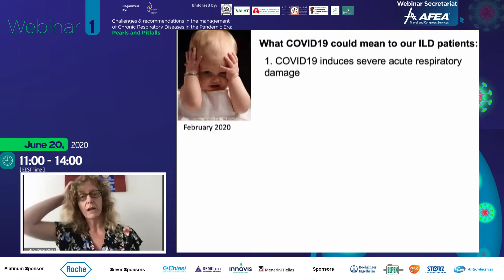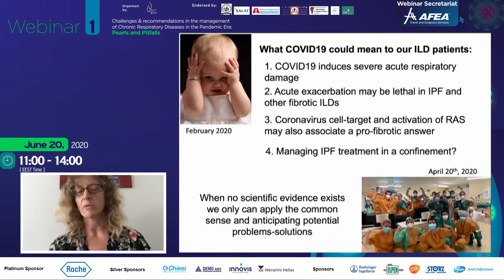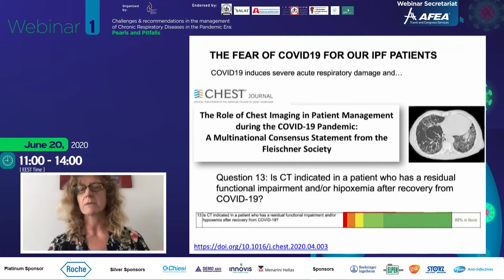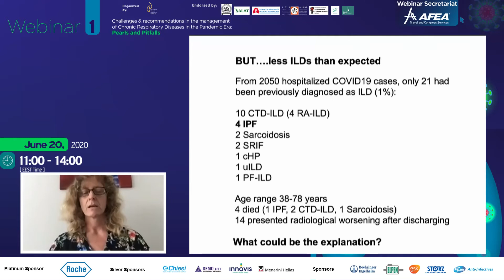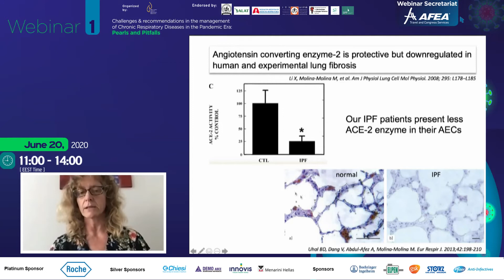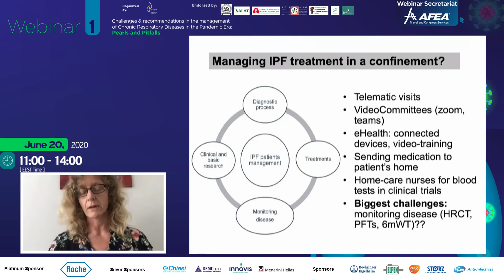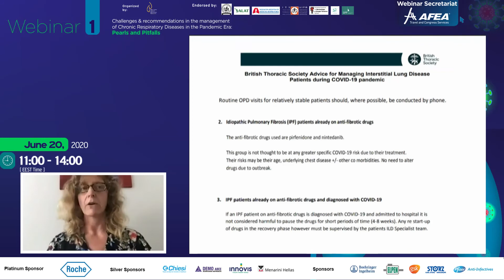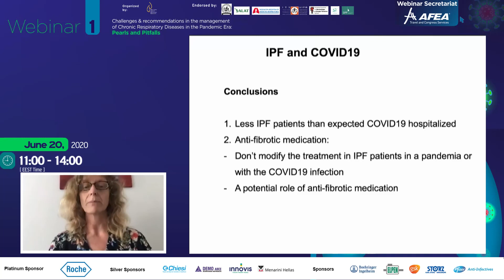3 Maria Molina Molina Covid 19 & IPF patients in Spain